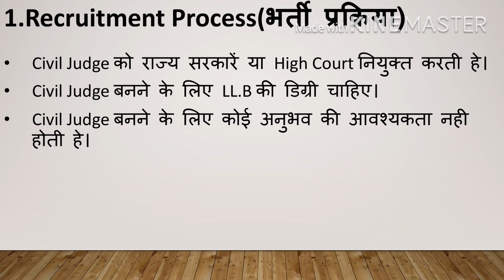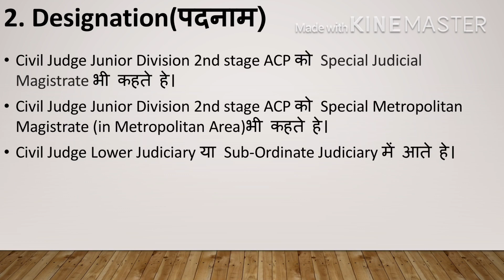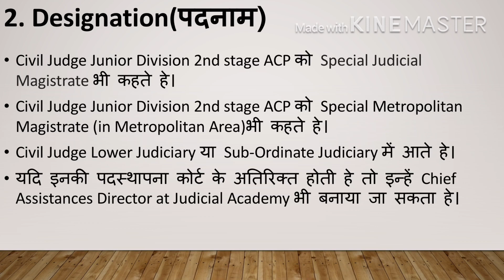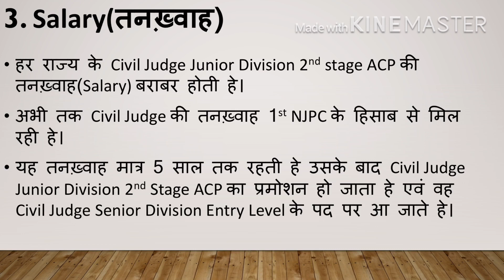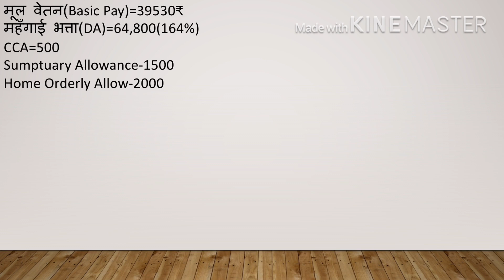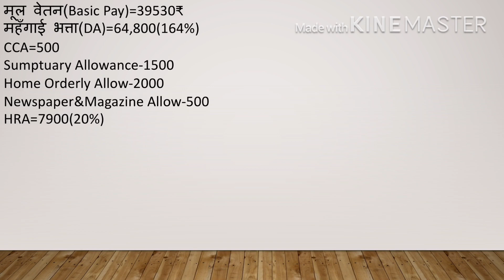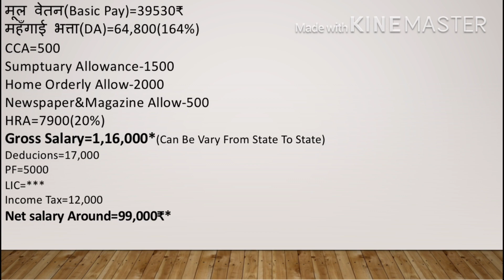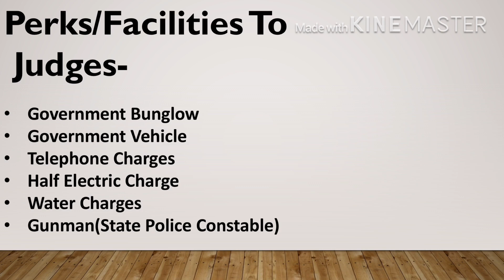Job Profile Of Civil Judge | Munsif | Junior Division |Salary | Perks | Promotion | Part-3